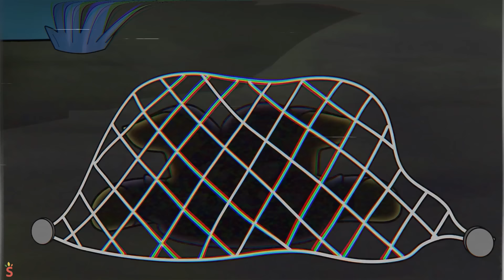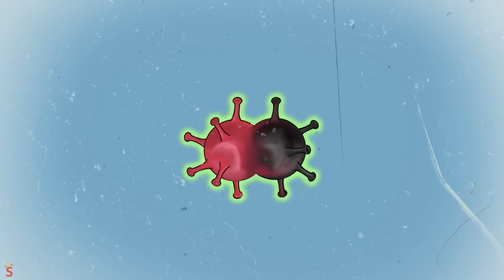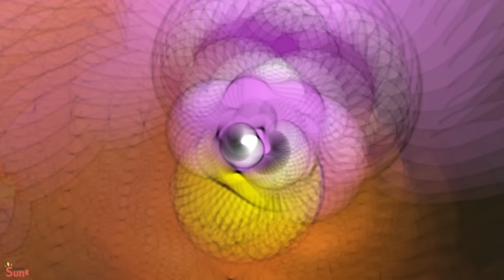DOGDAY ANGEL vs. DOGDAY DEVIL?! (Cartoon Animation) // Poppy Playtime Chapter 3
Dogday is jealous because Chicken always steals the thunder. 🐶🐔⚡ Devil Dogday and Angel Dogday appear; Devil claims that Chicken is trying to usurp Dogday's position as Team Leader, while Angel tries to convince Dogday that this is not the case. 😈👼 One day, Chicken invites Dogday to go skateboarding. 🐔🐶🛹 Seizing the opportunity, Angel ties up Devil, knowing that taking on the challenge could potentially be fatal for Dogday. 👼😈🔗